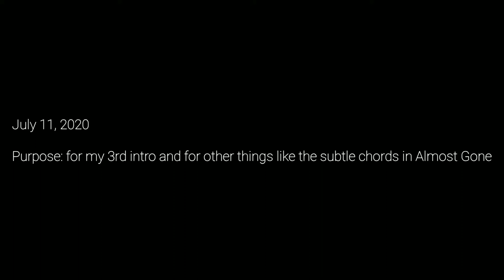Raw Unused/Used Audio from my Music Production. (with bloopers)